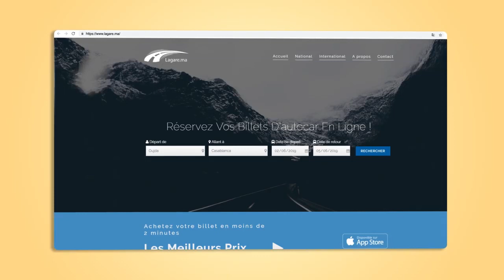ma [PUB] sur Lagare.ma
Mohammed ALLAL est un jeune acteur qui se produit depuis 1999 sur scène. Il a à son actif une vingtaine de pièces théâtrales mais  a aussi franchi le pas du grand écran en jouant dans quelques films de cinéma tel que : Ala Sonati Annasi Walkanoun de Itimad AMRANI et Formatage de Mourad EL KHAOUDI mais aussi dans quelques séries télévisées comme Zaima de Alaa AKAABOUNE et Ksar El Bacha de Anouar MOATASSIM.